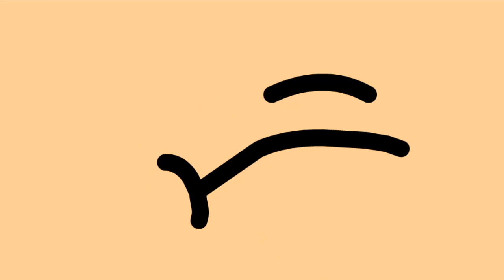Caillou's Secret Shame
Boris and Doris find something suspicious about Caillou upstairs, once they find out his secret. They have absolutely no idea on what to do with him anymore.

Yeah, it's been a while since I made a Caillou video, I was sick with COVID-19 at the time and I was mostly focusing on other kinds of animating than just GoAnimate so it took me a while to get into the mood of it again. Hopefully I can get back to the weekly basis of this and keep the channel alive as I still have some other things to do. And yeah, I'm adding Doris and Rosie to the series, I know I said before they were weak characters to use but I'm having some ideas on what I want to do with them. I especially didn't want to just have Boris and Caillou as the only characters all the time since that kinda makes it weird and boring. I know I'm not quite there yet but I tend to find some ways to flesh out Doris and Rosie as memorable characters as I go along. Hope they get better with every video I make.

Credit to Hoovie for making the Boris Anime Drawing